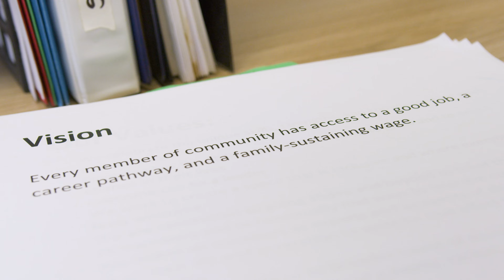Somerville Community Corporation Impact Story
Somerville Community Corporation offers services and leads community organizing that support low- and moderate- income residents to increase economic sustainability and civic participation. SCC partners with local developers, foundations, lenders, the City of Somerville, and community organizations, serving as a nexus for multi-stakeholder relationships. Following a 2019 bridge loan, in 2020, BII provided SCC with a second bridge loan to acquire housing units for primarily low-income and immigrant families.